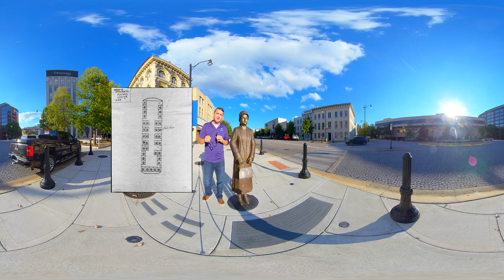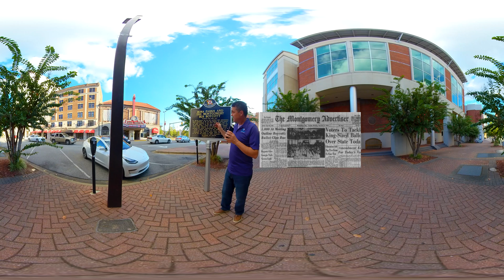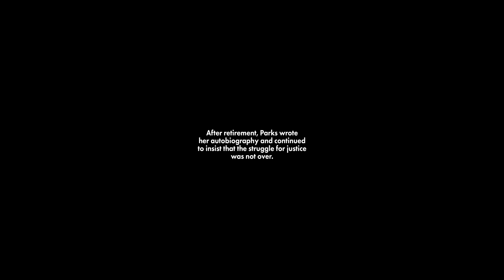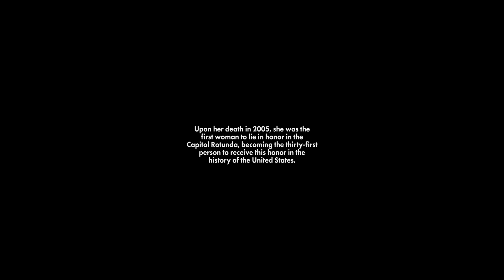VictoryXR's Field Trip on Rosa Parks and the Montgomery Bus Boycott